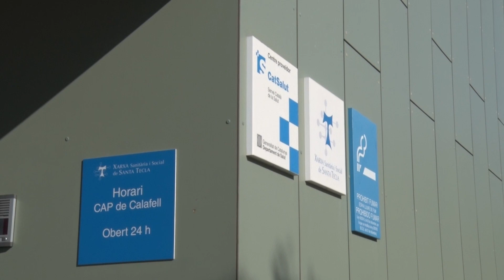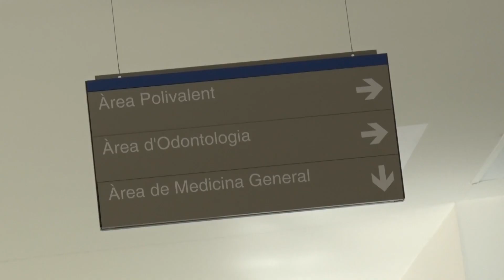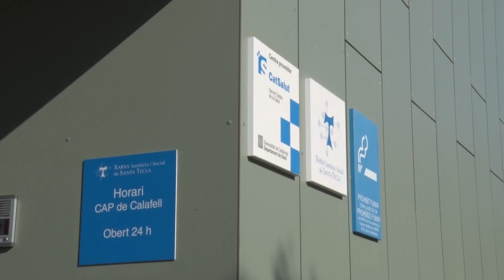Radiografia de l'atenció primària durant el Covid-19: Entrevista ABS Calafell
Quina situació es viu als CAP de Calafell durant la crisi sanitària del Covid-19? Entrevistem a Marta Borrell, directora de l'ABS Calafell; Paula Fruitós, coordinadora d'Infermeria i Laura Valverde, Coordinadora Administrativa. Enregistrada el 3 d'Abril de 2020.